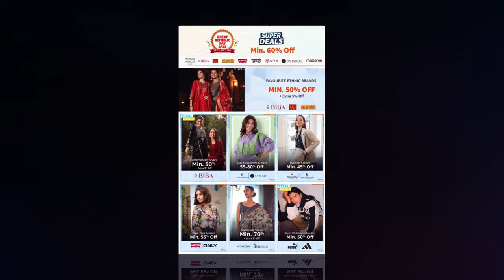Bee The Beast |PVP| Pokémon Revolution Online [PRO]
Welcome Guys

IGN: Aravind0998
-Server : Gold

🔥Deals on The Great Republic Day🔥

🇮🇳 Great Republic Day Sale
📣Sale Live Now

🔥Shop Big, Save Big🔥